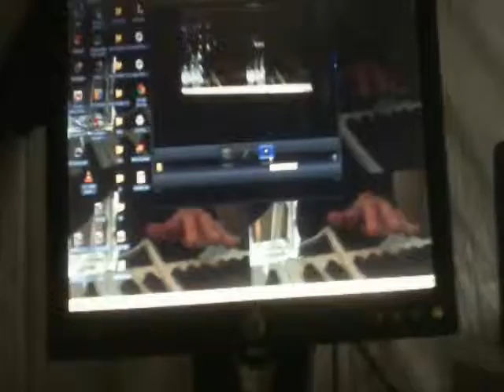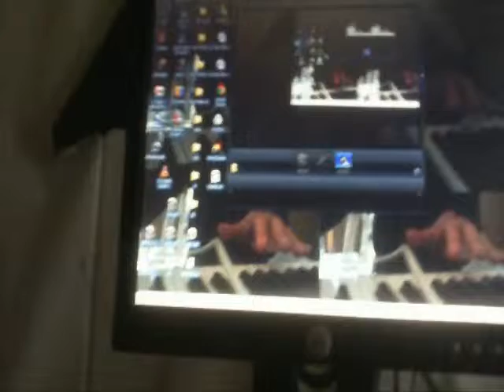with somebody // 4/4 120 bpm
just the obligatory lovelost dirge, which I am way too old for, but everybody does it, at least it's in a minor key, not really something to sing about but these days I'll take any excuse to practice harmony